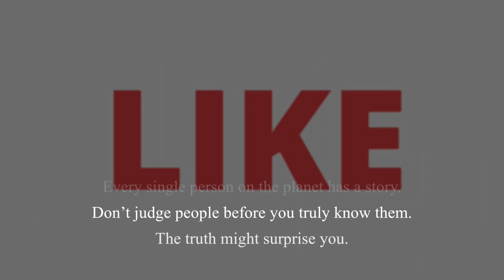জীবনের গল্প, গল্পের জীবন - ০১ || Story of Different Reality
This is a series of telling amazing stories of life. The stories are collected from various sources like- world-famous fables, fairy-tales, history, narratives, folklore, bywords, and even famous stories. Hope these will show you some different thoughts, feelings, and views of your life and living...